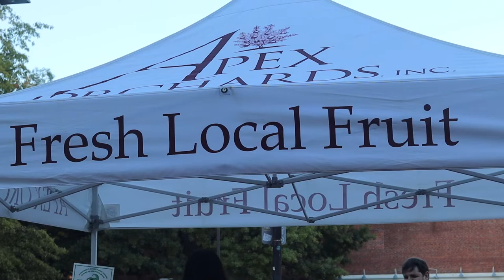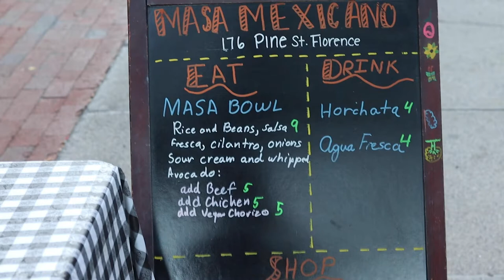Hit The Streets | Tuesday Market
The Tuesday market is a Northampton community staple, with it’s outgoing vendors, and many different choices.  The Tuesday Market started in 2009, and it has gone steady ever since. It's organized by Grow Food Northampton, a local organization that aims to provide healthy food to the people of Northampton.  This week, I went to the Tuesday Market to see what they offer to the community, and to interview vendors and customers.
The Tuesday Market goes until November 8th, and it’s hours are 1:30 to 6:30.